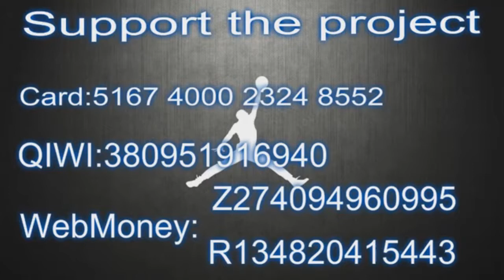Jordan Loyd with 25 Points vs Sioux Falls Skyforce